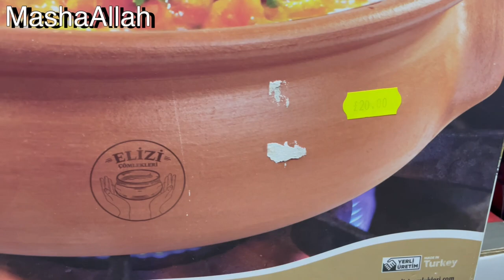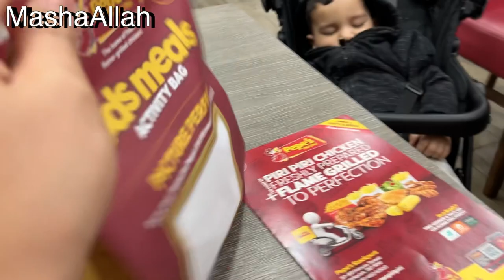Pakistani Mum Busy Routine | Quick Liquid Dough Paratha in 5 Minutes | Lamb Stew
Welcoming to my YT channel :)

In today video you will see Full day busy routine of Pakistani mum in UK. Hope you could relate. If you like my videos please share and like them.